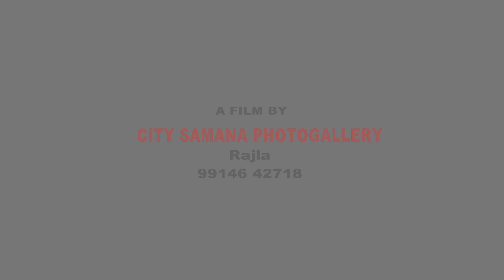Manpreet weds Jasveer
City samana photography nanhera